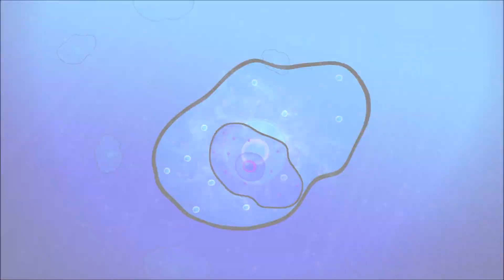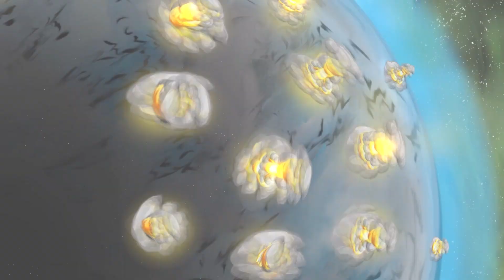Starithm - (Prototype) - Reveal Trailer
Starithm is a classic isometric-style RTS / grand strategy game which is currently in the prototype stages of development.

00:05 ['The Encounter' (from 'Monomyth')] by Scott Buckley –
2:11 [Starithm Theme] by Theodore Moustakas

✖ I am in no position to give anyone permission to use the above track. ✔ [Orithm Theme] by Theodore Moustakas– is owned by Theodore Moustakas, with a special license given to Game Orithm, LLC.